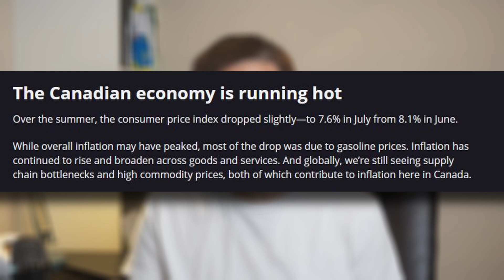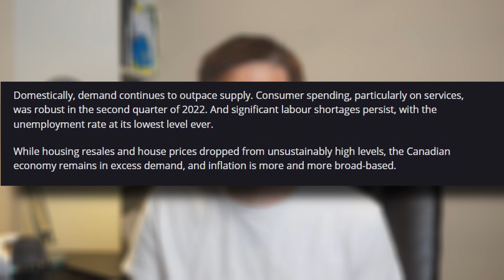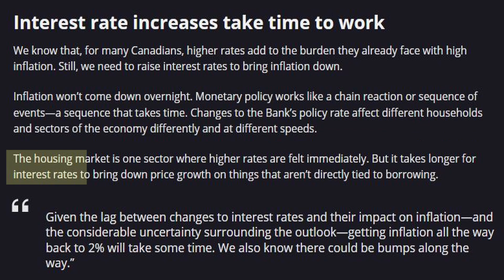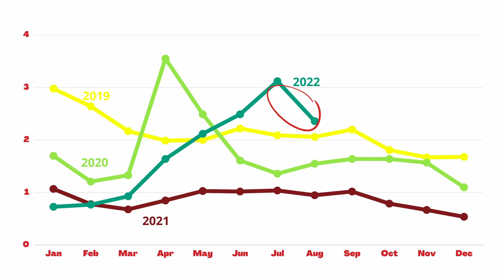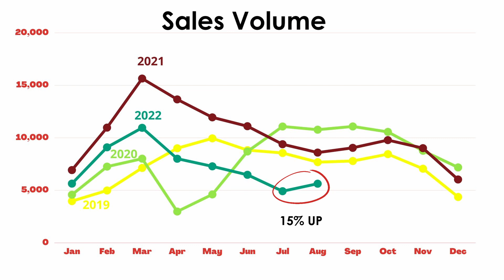What Does Rate Increase In September Mean ? Tales of Two Stories in the Toronto Real Estate Market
Toronto's real estate market right now is very confusing and volatile. On the basis of historical patterns, some analysts anticipate that prices will stabilize and the interest rate hike will finish relatively soon, while others forecast that interest rates will continue to rise and that prices won't recover anytime soon. In this video, I will walk you through the thought process of today's real estate market.

If you have any questions about real estate, whether it's a house, condo, or investment, please book a call with me, or call, text, or message me using the information provided below.

We also provide advice on the following:
- Condo buying advice
- Condo selling advice
- Pre construction condo advice

Learn about AV Team Real Estate Team:
Have a question about real estate need or question?
Brokerage: RE/MAX Ultimate Realty Inc.